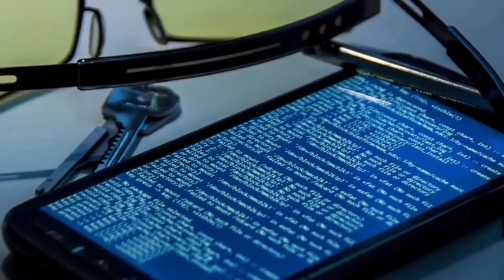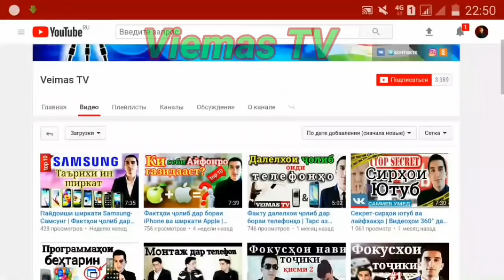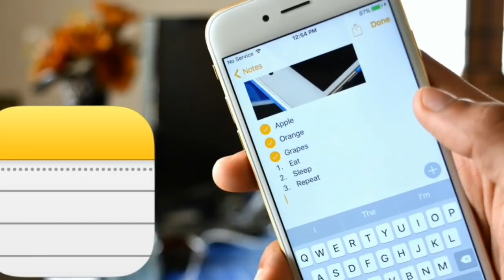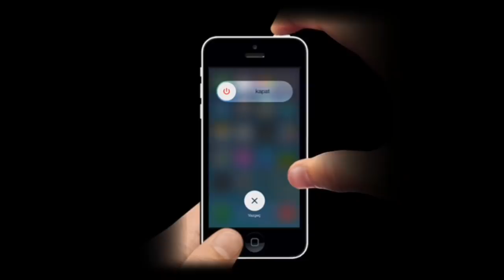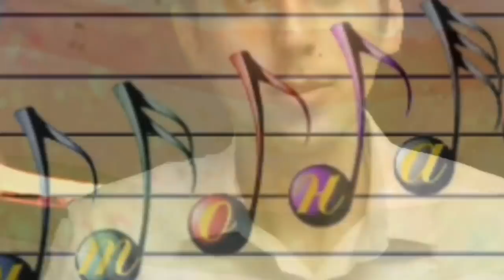Пас аз видео, дигар телефонро ҳоҷатхона намебаред!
МАН,КИ ПЕШБАРАНДАИ КАНАЛИ РОХНАМО  ХАМАРУЗА ДАР БОРАИ РОХОИ ОСОНИ КОРИ ТЕЛЕФОНУ КОМПЬЮТЕР ЧУСТУЧУ МЕКУНАМУ МАЪЛУМОТ МЕДИХАМ ТО КОРИ МОВУ ШУМО ОСОН ГАРДАД. БА ХУЛОСАЕ ОМАДАМ, МАН ХАМ ИНЧУНИН ДАР НАЗДИ ШУМО ВАЗИФАДОРАМ КИ ДАР БОРАИ ЗАРАРИ ИН БА  МОВУ ШУМО ГУФТА ГУЗАРАМ.БИСЕРЕ АЗ МОВУ ШУМО ОГАХ ХАСТЕМ. ХАЁТ, КИ БЕ МУОШИРАТ ПЕШ НАМЕРАВАД ВАЛЕ ХИФЗИ САЛОМАТИ ДАР ЧОИ АВВАЛ МЕИСТАД. АЗ ИН РУ САЛОМАТИИ ХУД ВА НАЗДИКОНАТОНРО ХИФЗ НАМОЕД